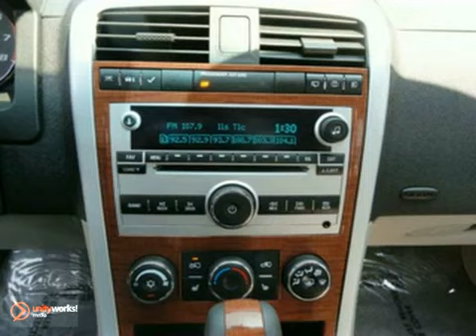2007 Chevrolet Equinox A12015A in Framingham Natick - SOLD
SOLD - If you are looking for real value on a great used car, Herb Connolly Acura invites you to come in and test drive this 2007 Chevrolet Equinox, stock# A12015A. We are conveniently located near Framingham Natick Marlborough, MA and known for our great selection, reliability and quality. Come take a look at this 2007 Chevrolet Equinox today.

Herb Connolly Acura
500 Worcester Road Route 9 E
Framingham Natick Marlborough MA, 01702

Equinox LT and AWD. Back in Black! Are you interested in a simply great SUV? Then take a look at this beautiful-looking 2007 Chevrolet Equinox. There are plenty of miles left on this Equinox so you don&#39;t have to worry about going everywhere you need to go. New Car Test Drive said, ...with its unique look and larger size than the American and Asian competition, the Equinox is in a position to please the more demanding customers looking for more power and more space than the norm in this segment...

Herb Connolly Acura is a new and used Acura dealership serving the greater Boston, MA area including Framingham, Natick, Marlborough, and Worcester. You are just a short trip away from a new or used Acura car, truck, or SUV. Call or visit us today for your best deal, and that new car that you've always wanted!